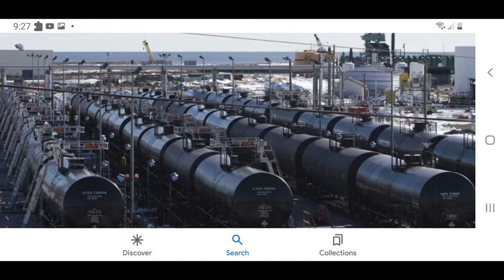paano makapagtrabaho sa OILFIELD sa ALBERTA CANADA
Alberta oilfield industry
skilled jobs in  alberta oilfield
how to apply in canada